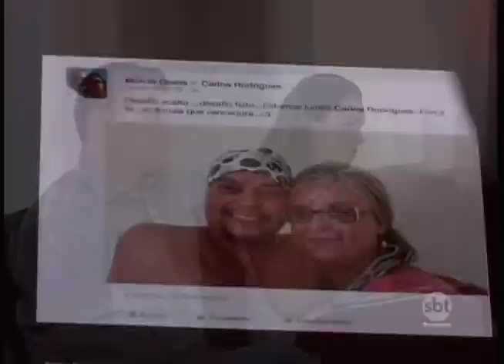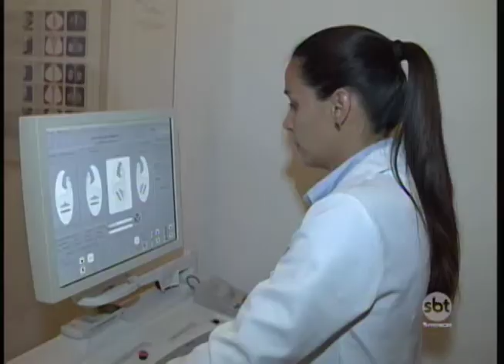Outubro Rosa: mês conscientiza para prevenção do câncer de mama e diagnóstico precoce